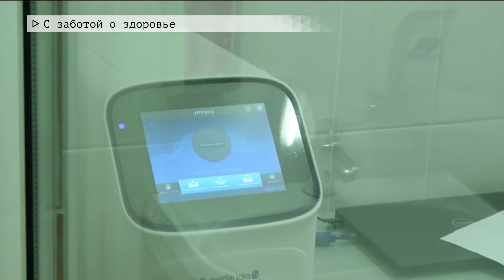Время местное Эфир: 01-12-2020 - С заботой о здоровье